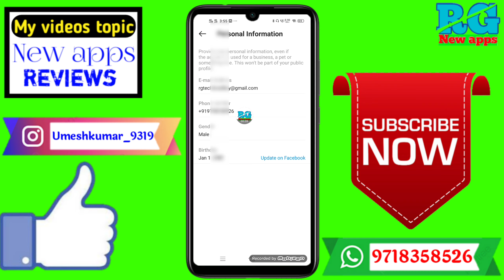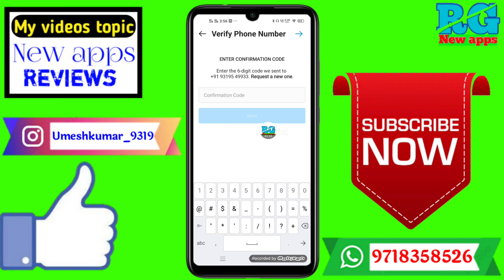Instagram me number kaise change kare| How to change mobile number on instagram in hindi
Dosto aaj ki video Main maine aap Logon Ko bataya hai ki Instagram me number kaise change kare| How to change mobile number on instagram in hindi

Your Queries- 👇
1.Instagram me number kaise change kare

2.How to change mobile number on instagram in hindi

3.Instagram me number kaise change kare in 2021

4.Instagram me number kaise change kare New Video

5.Instagram me number kaise change kare in Android

6.Instagram me number kaise change kare 2021

7.Instagram me number kaise change kare Mobile

8.Instagram me number kaise change kare vivo

9.Instagram me number kaise change kare in hindi

10.Instagram me number kaise change kare iPhone
✔️Samsung phone me call recording kaise kare

My gadgets